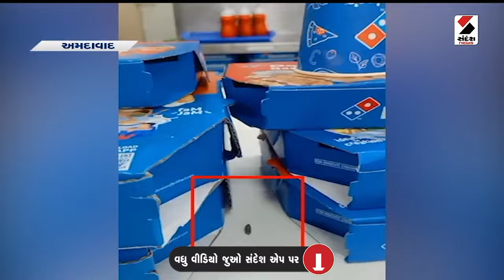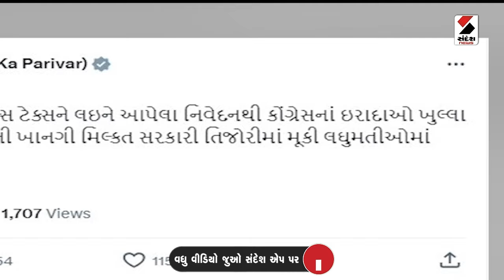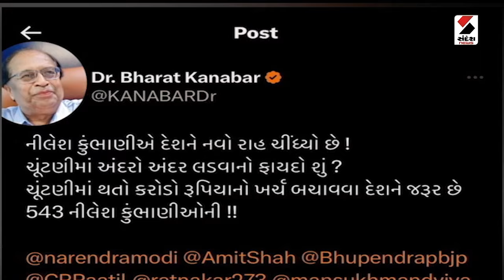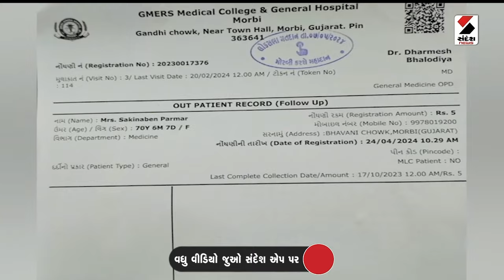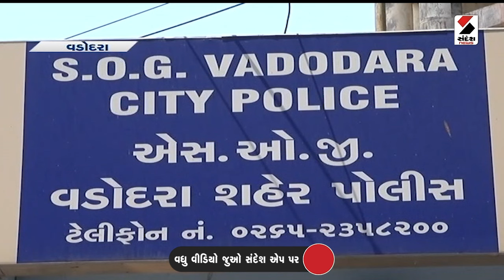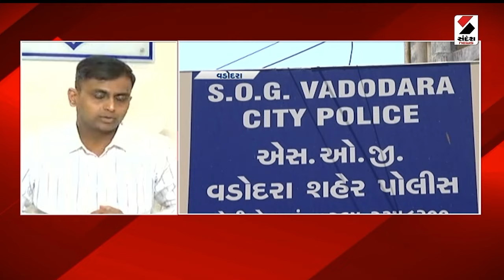Important News at 11:00 PM - 24-04-2024 | મહત્ત્વના સમાચાર @SandeshNewsTV ​